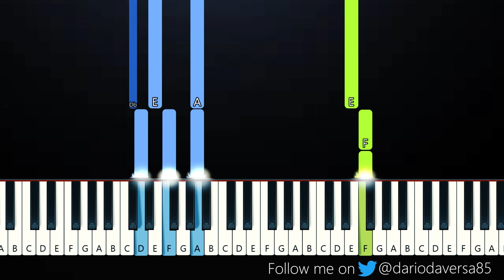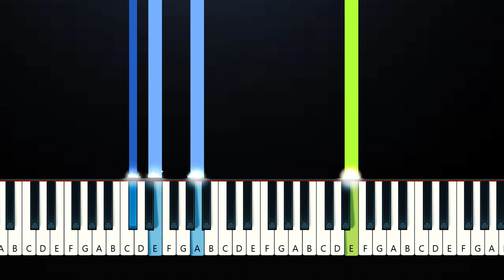Duncan Laurence - Stars (Piano Tutorial)